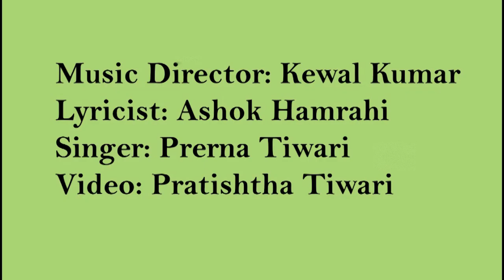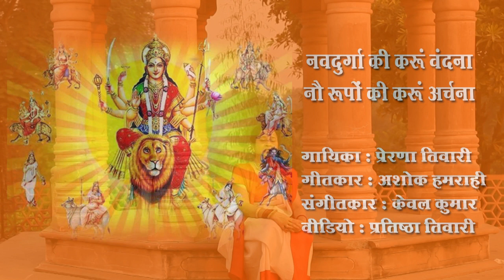Navdurga ki karoon vandana/ Prerana Tiwari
Navdurga ki karoon vandana
Singer : Prerana Tiwari
Lyricist : Ashok Hamrahi
Music Director : Kewal Kumar
Video :  Pratishtha Tiwari